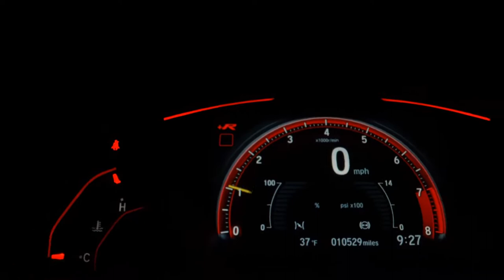HONDA FIT - 2013 - São Bernardo do Campo/SP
AIRBAGS SOM ORIGINAL SENSOR BANCOS DE COURO

Veículo: HONDA / FIT 1.4 LX 16V
Ano: 2013/2013
Combustível: FLEX
Portas: 4 PORTAS
Câmbio: Automático
Cor: PRETA
KM: 89.961

✅ Air Bag
✅ Alarme
✅ Ar Condicionado
✅ Ar Quente
✅ Desembaçador Traseiro
✅ Direção Hidráulica
✅ Encosto de Cabeça Traseiro
✅ Freio ABS
✅ Rádio
✅ Rádio e MP3
✅ Retrovisores Elétricos
✅ Travas Elétricas
✅ Vidros Elétricos
✅ Limpador Traseiro
✅ Trio Elétrico
✅ Entrada USB
✅ Air Bag Passageiro
✅ Porta Copos
✅ Retrovisor Retrátil
✅ Som Original